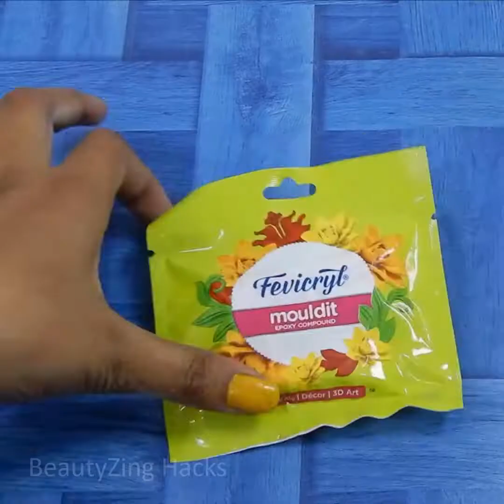10 बहुत आसान ब्यूटी हैक्स जो आपकी लाइफ आसान बना देंगे |10 Useful Beauty Hacks#Beautyhacks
Today I am going to show you best top 10 beauty hacks, life hacks which are very useful.
10 Very Useful Beauty Hacks which will Make your Life easier !
10 बहुत आसान ब्यूटी हैक्स जो आपकी लाइफ आसान बना देंगे |10 Useful Beauty Hacks#Beautyhacks